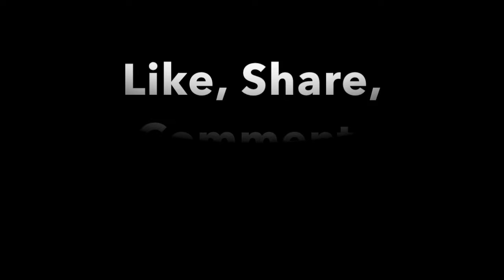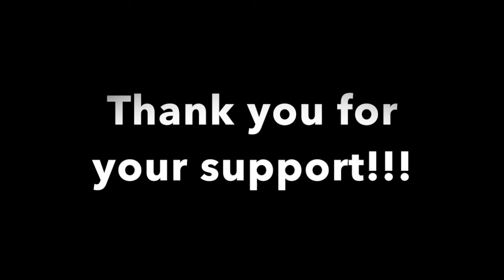Kirk H/Ludwig's HB: Move Sets In Real Life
How would the Kirk Hammer and Ludwig's Holy Blade Move Set would look in real life.

Music used not my own, all are from Bloodborne's boss soundtracks.